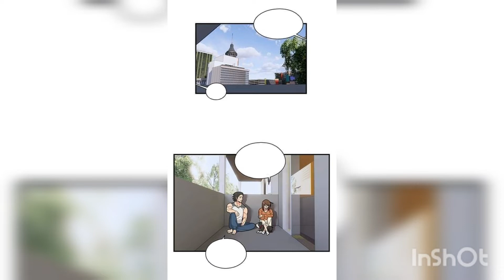LET'S PLAY 🕹️🎮♥️cap 175 //adelanto (Wordesmexel)